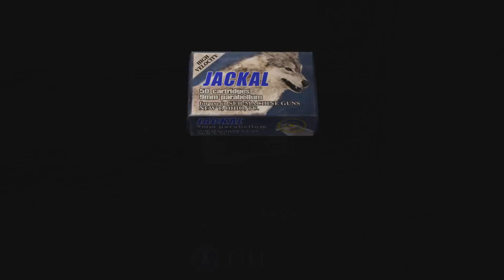Resident evil 4 - MOD ARRANGE - PARTE 29 - las armaduras del castillo son chidas